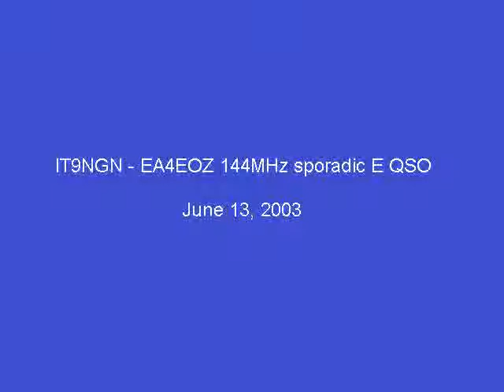IT9NGN - EA4EOZ sporadic E on 144MHz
Sporadic E contact between IT9NGN and EA4EOZ on June 13, 2003 using FT-817 and turnstile antenna